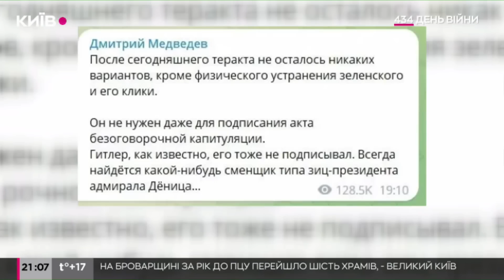"Не осталось никаких вариантов": Мєдвєдєв відреагував на "приліт" безпілотника по Кремлю